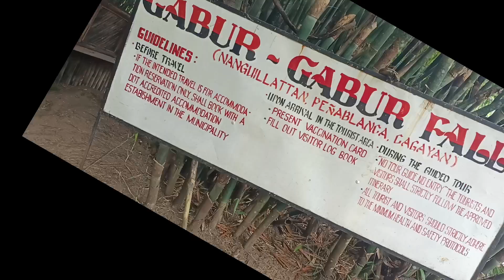GABUR GABUR FALLS here at Peñablanca, Cagayan.